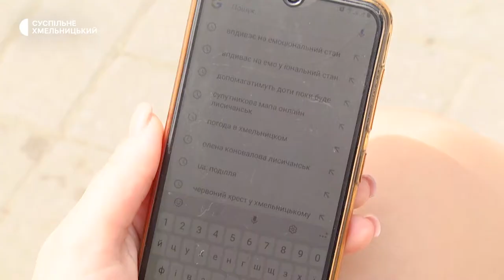Ірина Кохановська: Ми збиралися так, ніби не їдемо назавжди, але тепер я не знаю, чи ми повернемося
Вони збирали найнеобхідніші речі, тому що думали - це не надовго і вони дуже швидко повернуться. Вони не знали, куди їхали, їх ніде не чекали. Ірина - психолог за фахом, надіслала своє резюме по усій країні. І її запросили до Хмельницького. Тут вона працює з дітьми, які втікали, як і вона, від війни та вибухів. Вона сумує за домом, але не впевнена на сто вдсотків, чи повернеться туди. Хіба, каже, поїде, аби просто обійняти рідних та знайомих.